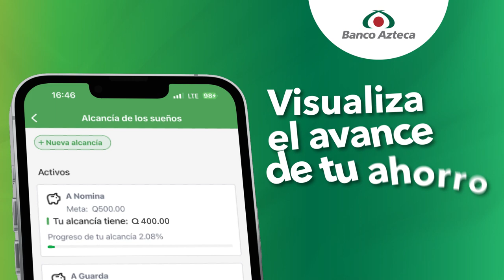Alcancía de tus sueños con la App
Con Alcancía de los Sueños podrás cumplir las metas que te propongas. Si aún no has visto todo lo que tiene para ti la App, ¡mira el siguiente video y empieza HOY MISMO! 🤝🏻✨